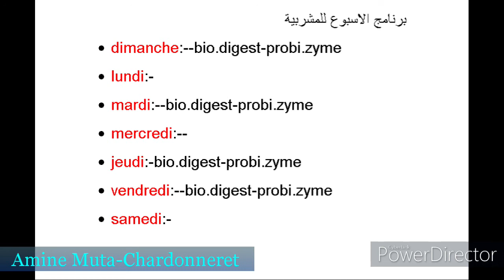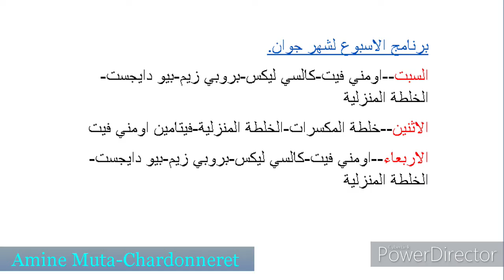برنامج شهر جوان